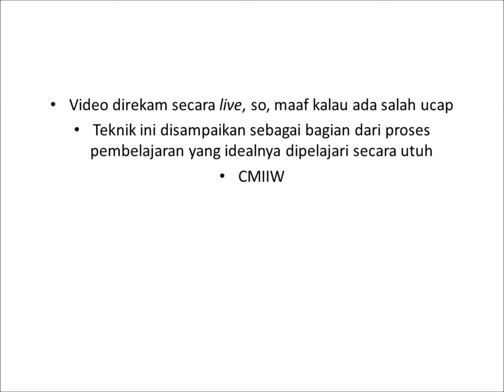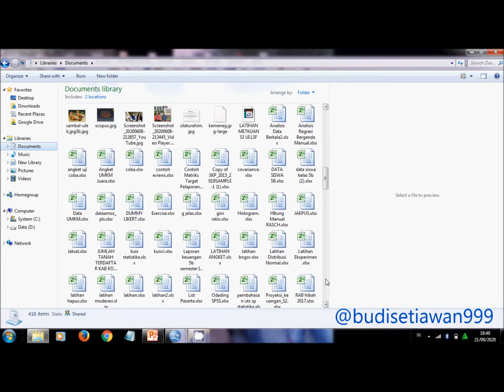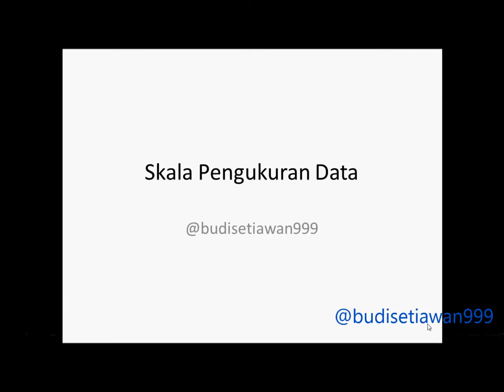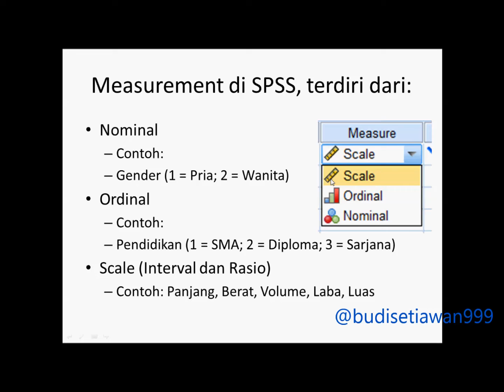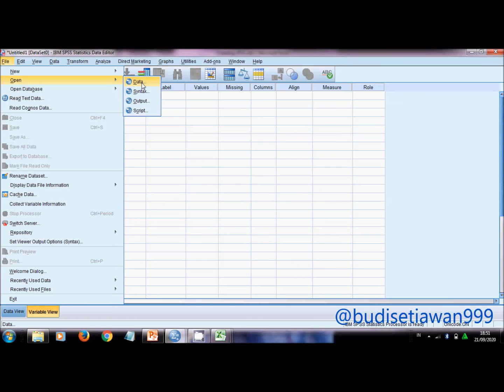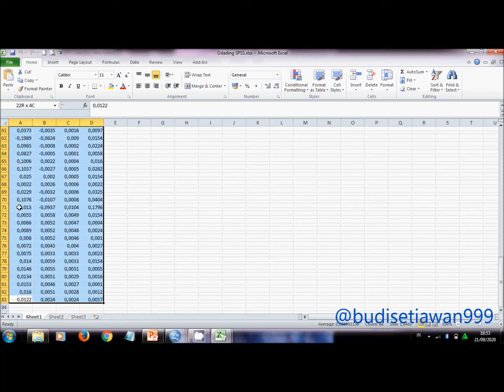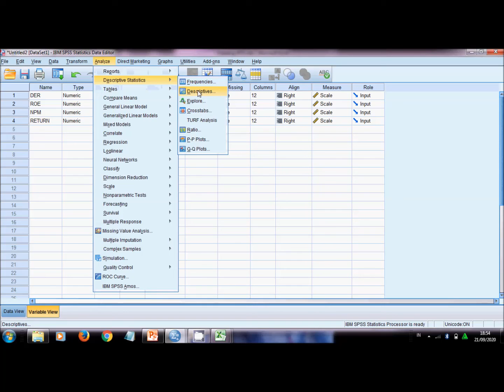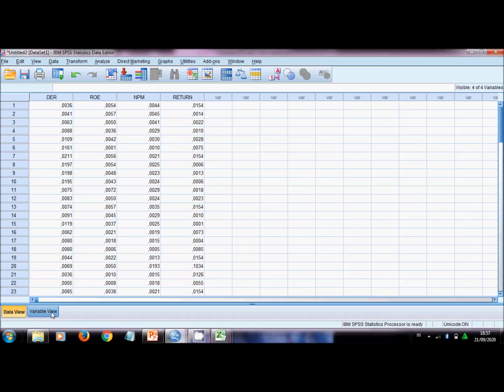IMPORT DATA EXCEL KE SPSS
"ODADING" Ooo... DA Gampang Ding ...

Ternyata mudah loh meng-import data Excel ke SPSS, coba deh. Video sederhana ini berisi pembahasan cara menginput data ke dalam SPSS dengan metode import data file dari Excel.

Semoga bermanfaat
Belajar dan berbagi bersama budisetiawan999